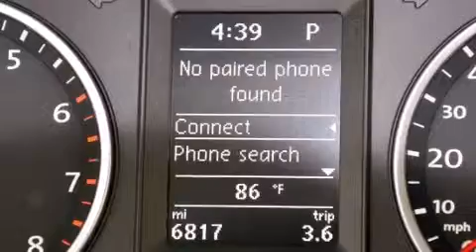Used 2013 Volkswagen Tiguan Palm Beach FL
Haz clic aquí para ver el precio Hemos tenido el honor de servir a la zona de Lake Worth fl , le prometemos que su experiencia superará sus expectativas ! Year : 2013 Make : Volkswagen Model : Tiguan Engine : Motor con 4-Cil de 2.0L Trans . : Transmisión Automática de 6 Velocidades Millaje : 6,808 Stock : 58031 Offleaseonly.com 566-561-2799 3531 Lake Worth Rd Lake Worth , fl 33461